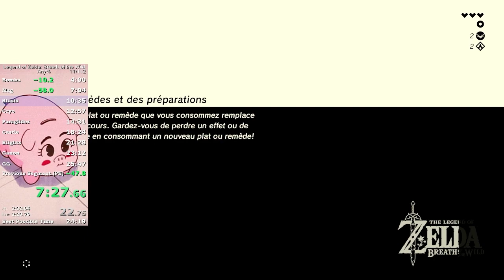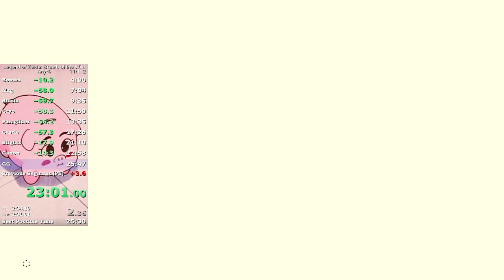Almost PB no reset run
I just want to do an offline no reset to see what would happen and almost PB'ed, I was thinking about going for the easier blights skip but I muscle memoried to the newer one and paid the price, really good run and proud of it.